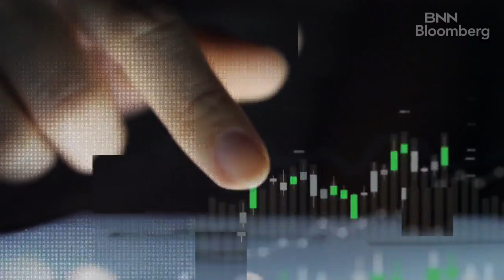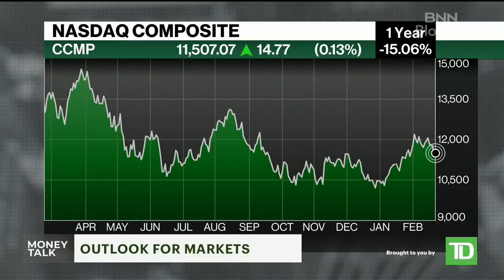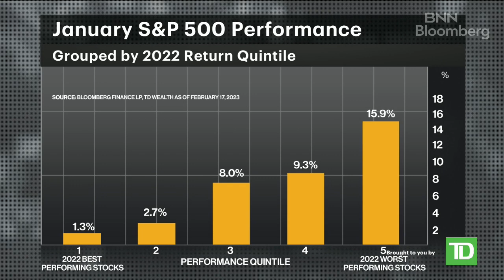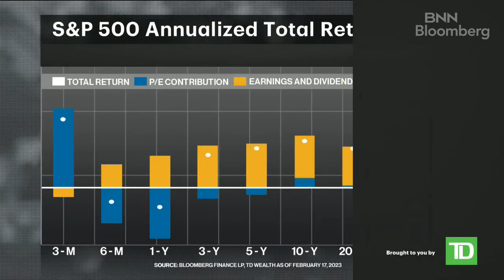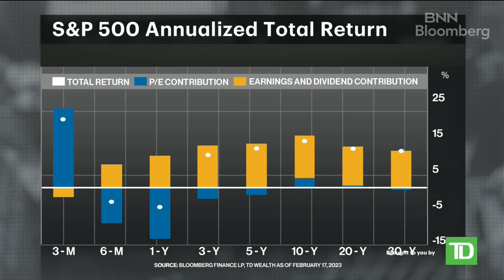MoneyTalk - Inflation Pressures Linger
Brad Simpson, chief wealth strategist at TD Wealth, joins MoneyTalk to discuss the latest U.S. Fed minutes and the outlook for markets.